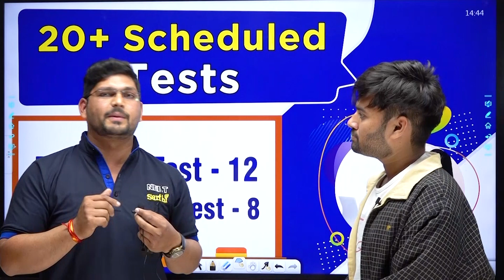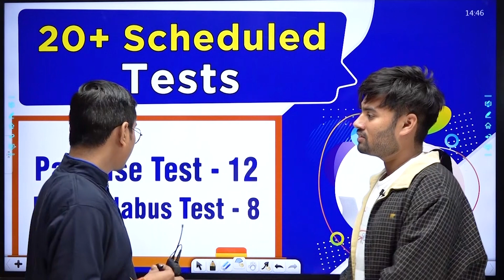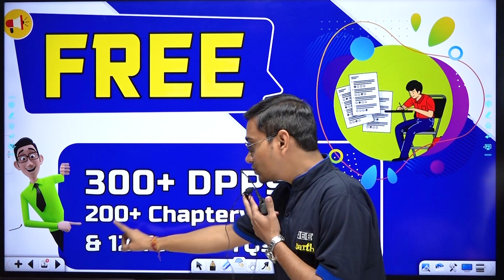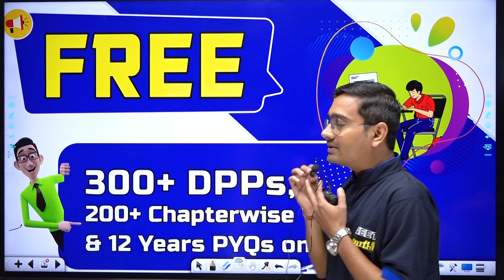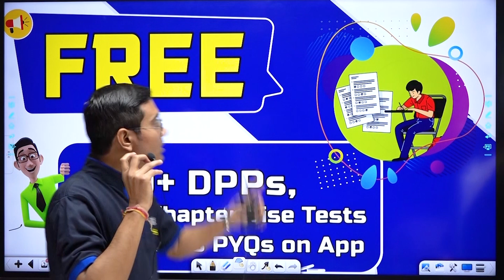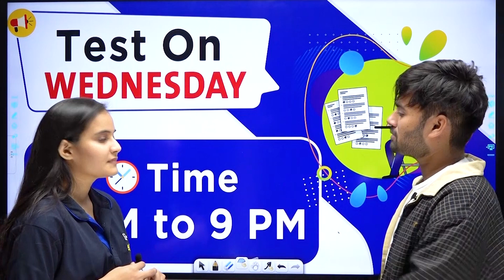LAKSHYA Test Series NEET-2023 | NEET Sarthi Kota.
🔥🔥LAKSHAY NEET-2023 🔥🔥
ONLINE  All INDIA TEST SERIES